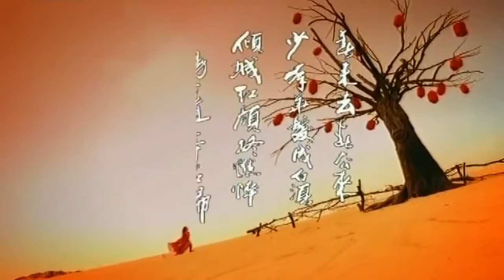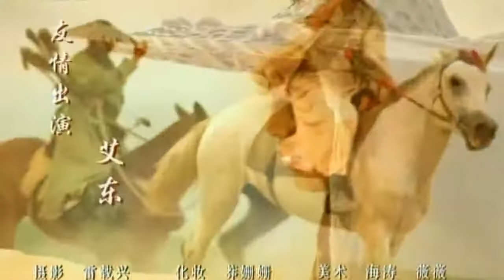Beautiful Chinese Love Song